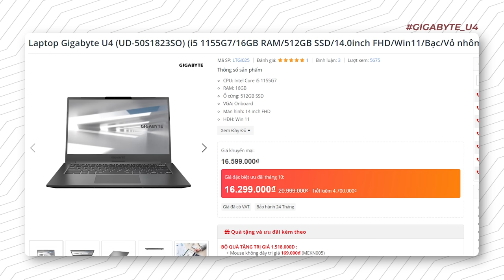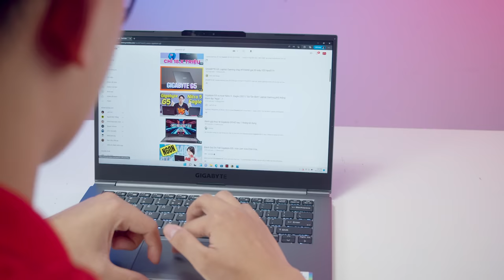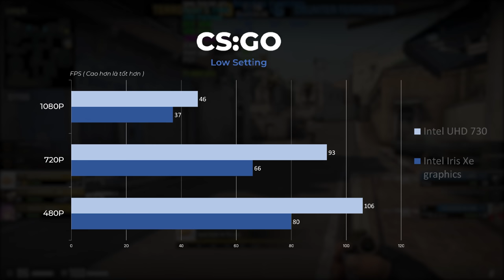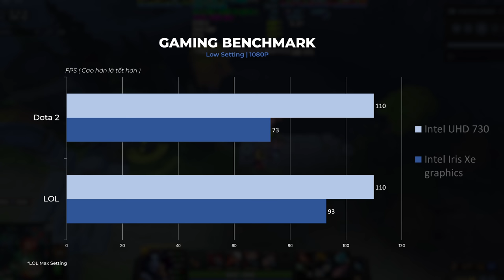Card Onboard Có Chơi Được Game | Đánh Giá Laptop Gigabyte U4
Một chiếc laptop nhỏ gọn với cân nặng chỉ 0,99kg cùng cấu hình i5 1155G7, 16GB RAM, 512GB SSD  ngoài phù hợp cho công việc văn phòng, liệu có chơi được game?